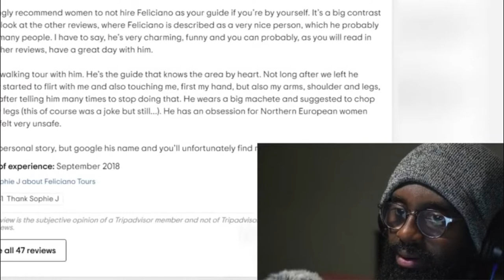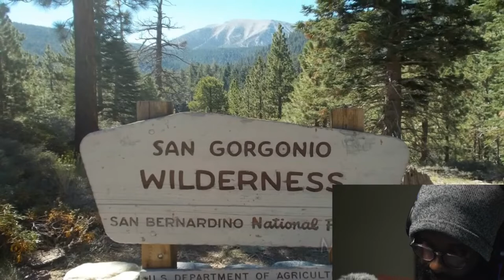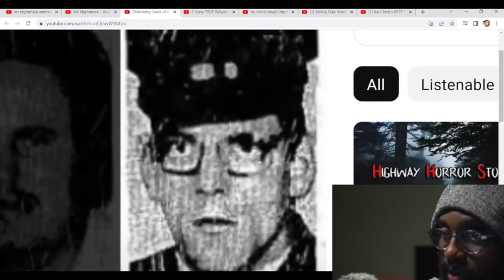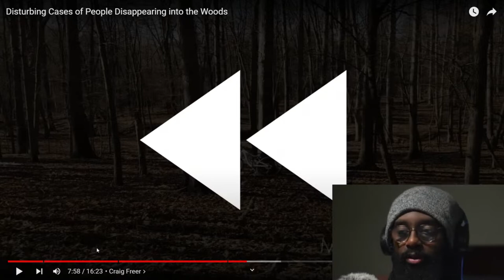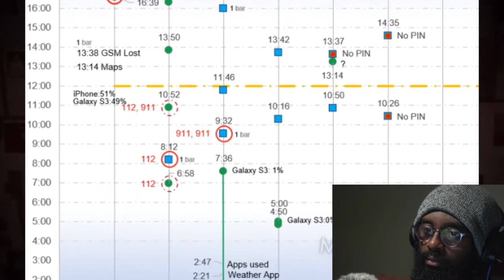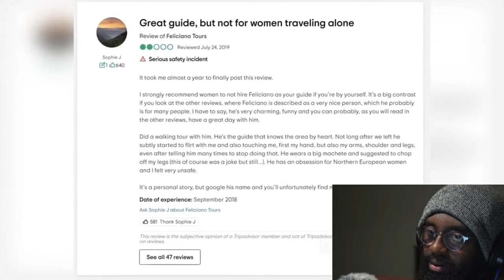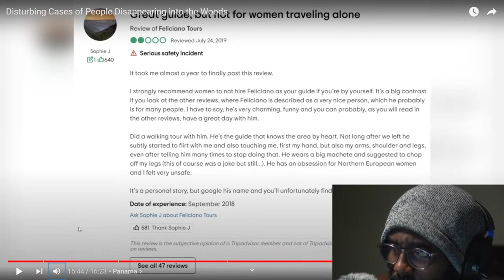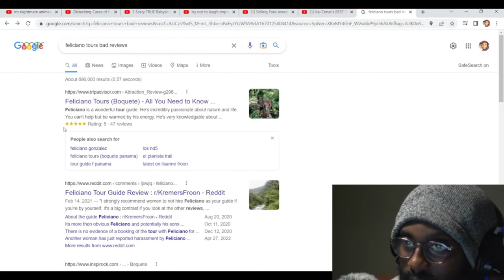Disappearing In The WOODs